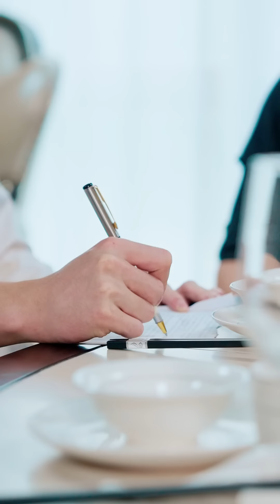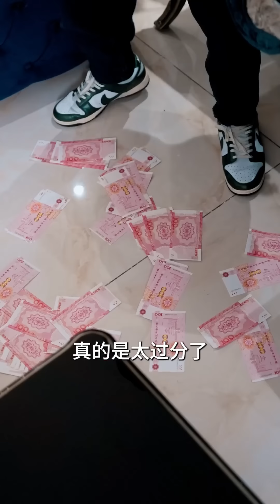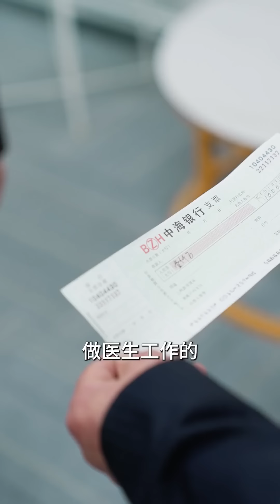[MULTI SUB]《醫道神婿》窮小夥一滴血激活了祖傳玉佩，直接脫胎換骨重生開掛！美女總裁攜百億嫁妝搶著嫁！chinesedrama